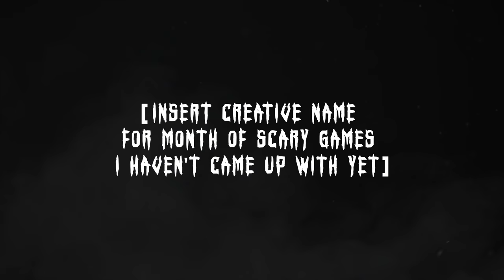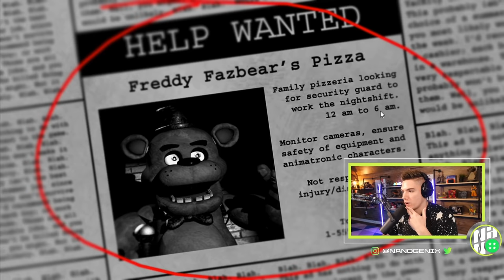Nano’s First Time Playing Five Nights at Freddy's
So yeah...I've never played FNAF before and I decided we should finally change that, so enjoy my first time to ever play Five Nights at Freddy's!